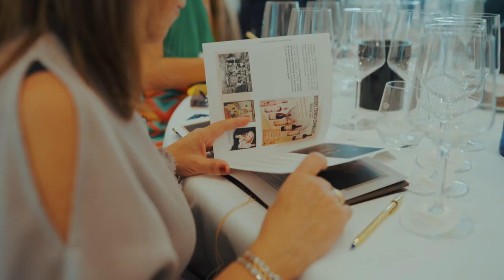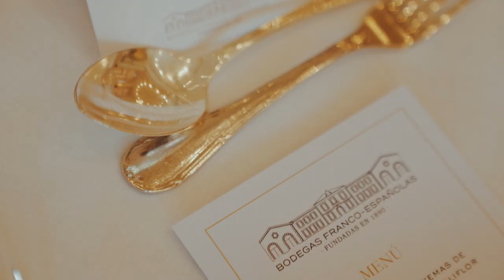Pasado, presente y futuro de Bodegas Franco-Españolas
Este es el título que elegimos para dar nombre a la cata de añadas históricas que celebramos el pasado miércoles en el Hotel Mandarin Oriental Ritz de Madrid @mo_ritzmadrid , un día que sin duda ha pasado a representar un antes y un después para Bodegas Franco Españolas.
Empezamos viajando al pasado con una cata que quedó grabada en la mente (diríamos que incluso en el corazón) de todos los asistentes como un día memorable que ratifica que Bodegas Franco-Españolas continúa siendo, desde su fundación en 1890, una de las bodegas protagonistas del origen Rioja.
Os compartimos esta pieza para haceros partícipes a todos de lo que vivimos en bodega, conscientes de que si nosotros le damos sentido al vino es porque vosotros le dais sentido a Bodegas Franco-Españolas.